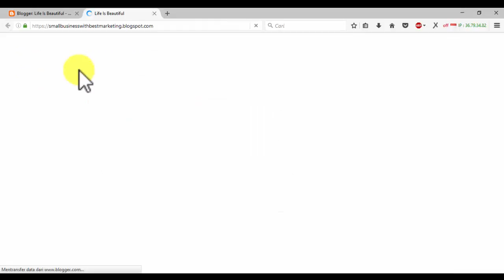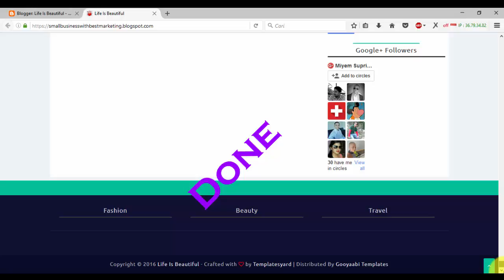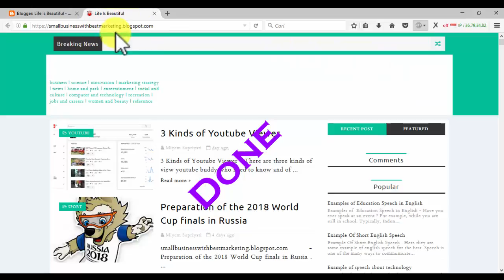Cara Instal blogger template Langkah Demi Langkah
Cara Instal Template Blogger atau instal template blogger terbaru. Template terbaik blogger tahun ini. Template blogger fast responsive. Template blogger full SEO on page dan off page.